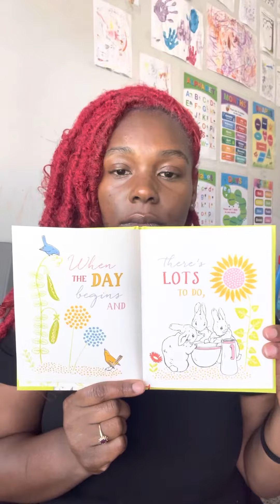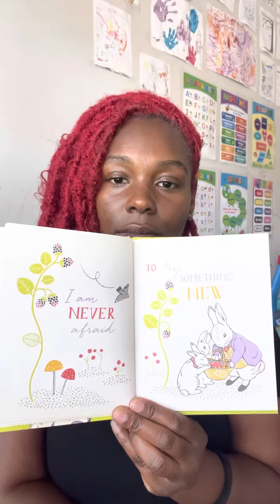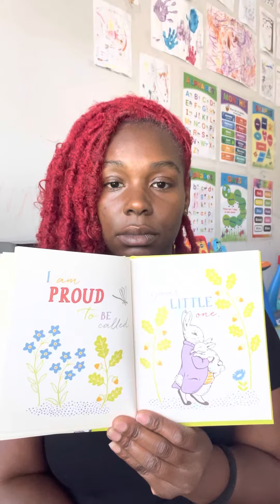I Love You Grandpa 🥰👴🏾